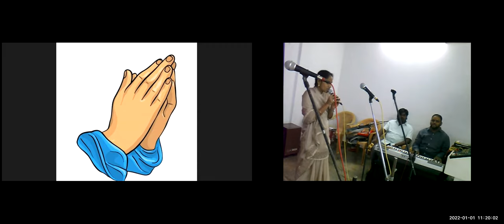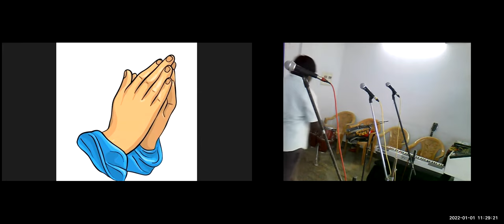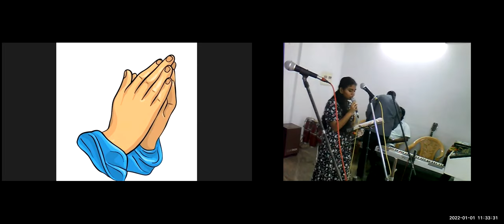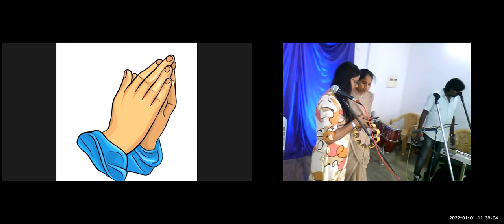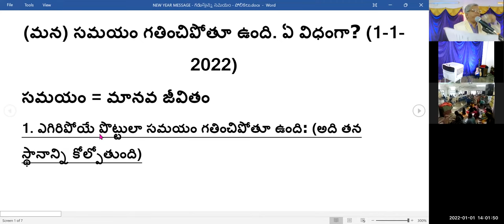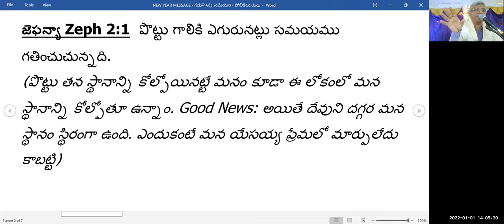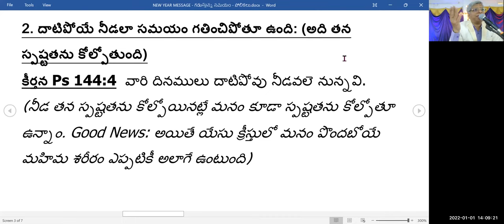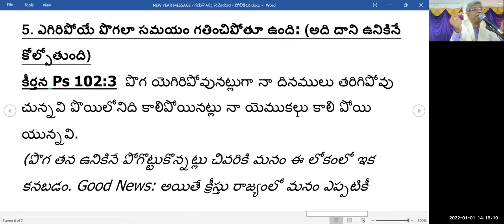1ST JAN 2022 ~ JEEVAJALAMULU CHURCH NEW YEAR SERVICE~ MESSAGE BY PASTOR SHALEM ISRAEL